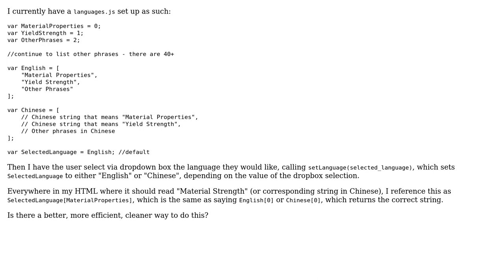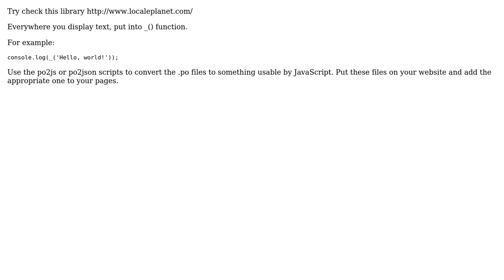Code Review: Multilanguage Support in Apache Cordova (2 Solutions!!)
Code Review: Multilanguage Support in Apache Cordova

With thanks & praise to God, and with thanks to the many people who have made this project possible! | Content (except music & images) licensed under CC BY-SA | Music | Images & others | With thanks to user Mikolaj Osowski user Mike Brant user Jaken Herman user 200_success and the Stack Exchange Network Trademarks are property of their respective owners. You are responsible for your own actions.